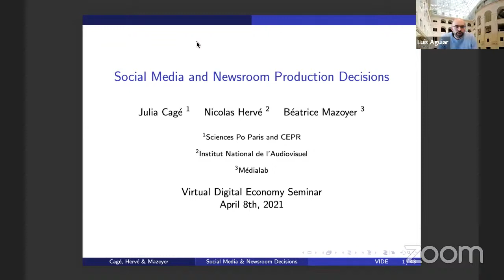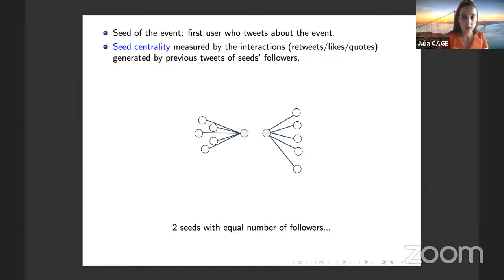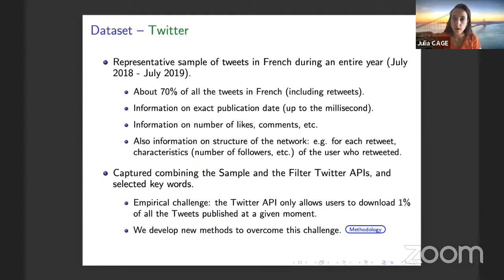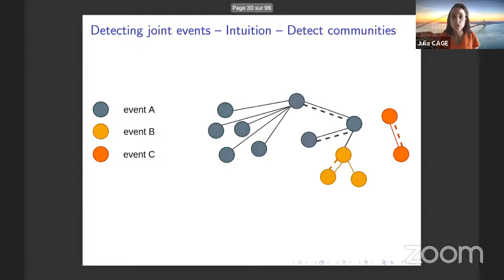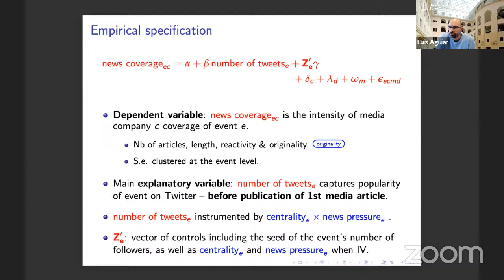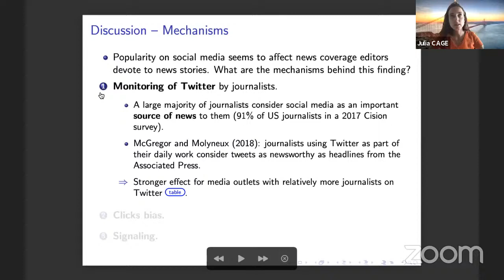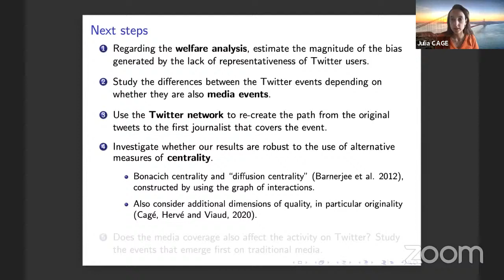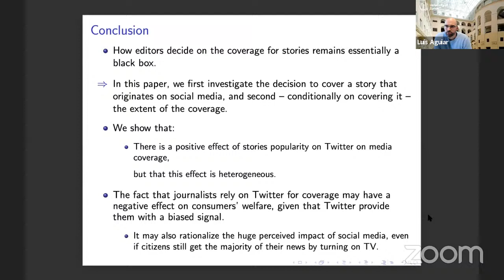Julia Cagé - Social Media and Newsroom Production Decisions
Julia Cagé presents her paper on "Social Media and Newsroom Production Decisions" (with Nicolas Hervé and Béatrice Mazoyer) in the Virtual Digital Economy Seminar.